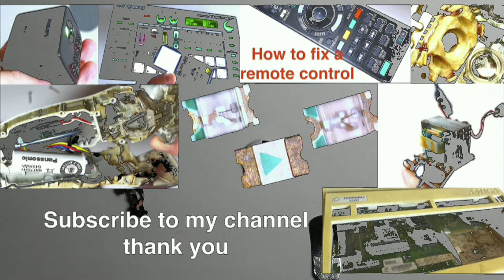AirPods Microphone disassembly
Apple Airpods disassembling a microphone under a microscope. See what the components in the microphone look like from Airpods wireless headphones. What microphone is used in Apple headphones. Microphone Airpods Disassembly